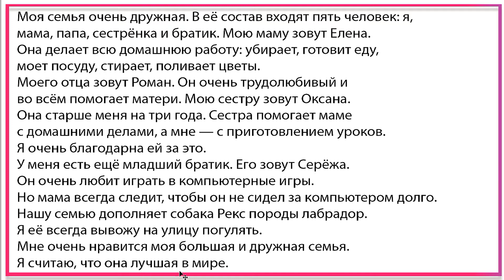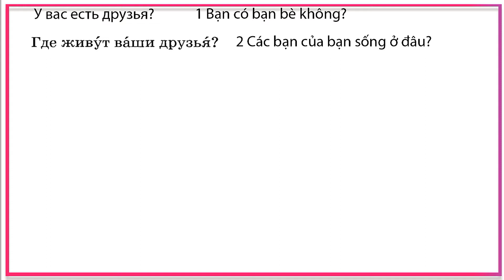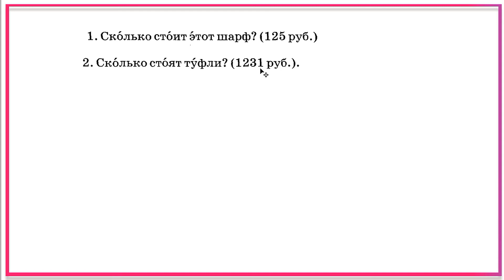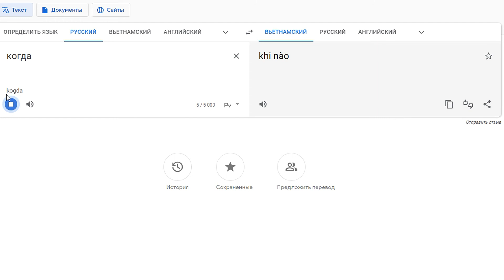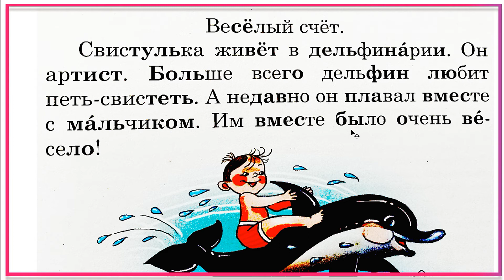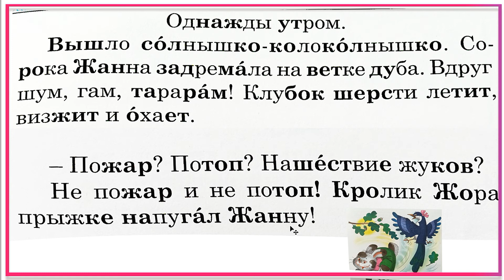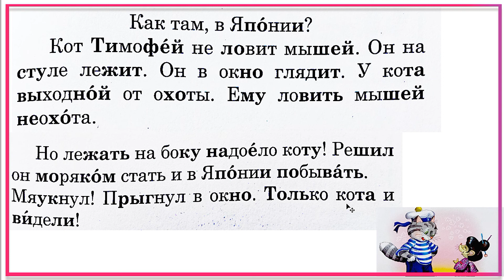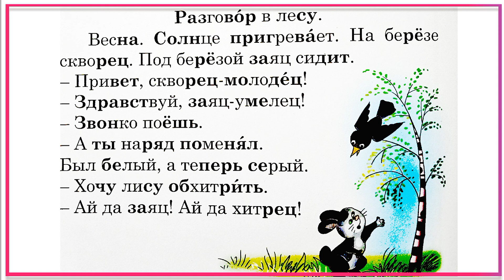Урок 84: Thực hành giáo tiếp với người bản ngữ | Bộ 100 bài - (PVT-Uzb) | Thầy Hoàng dạy Online 1:1